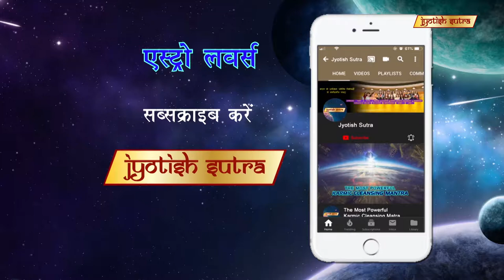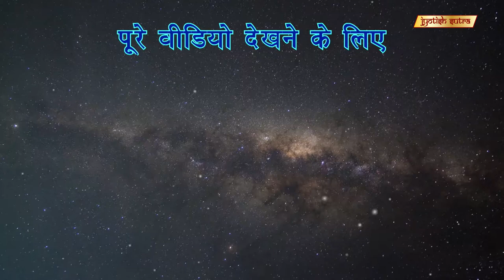कुंडली में यह योग आपको आमिर बना देगा | Yoga In Your Kundali That Indicates Wealth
Astrologer Bhavesh Dave tells about Lakshmi yog in our Kundali that brings wealth & abundance in life.